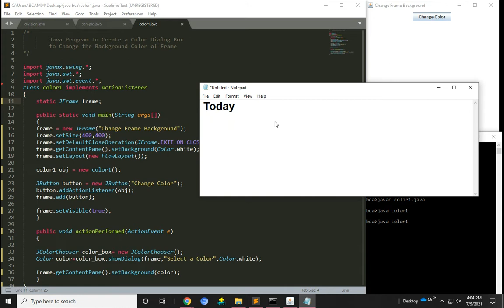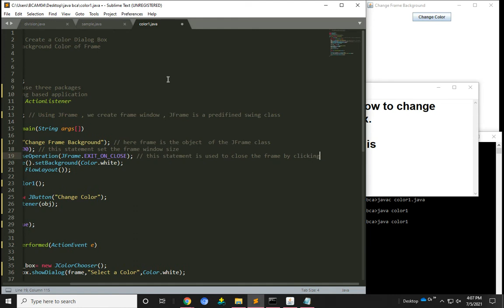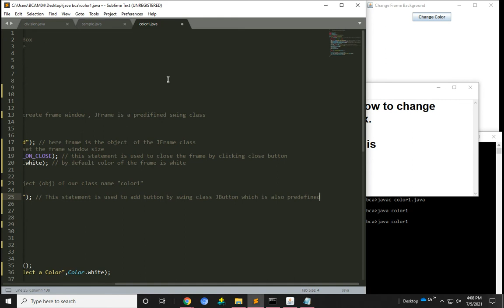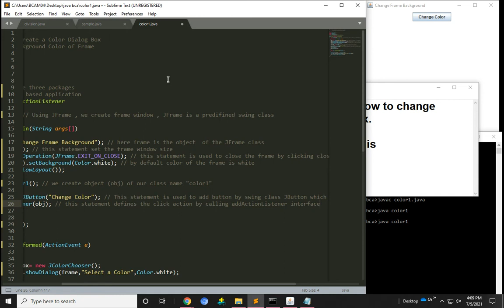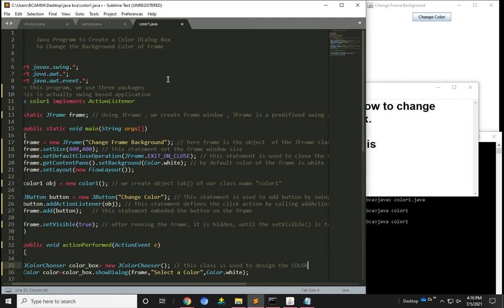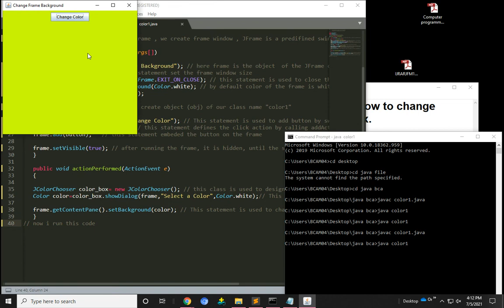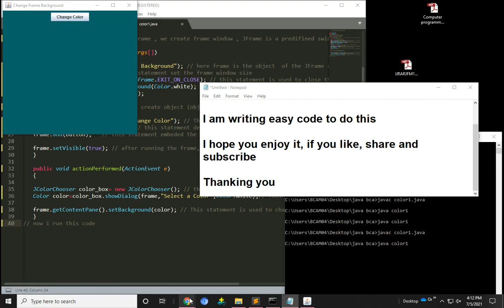Java program to Create a Color Dialog Box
In this video, I will teach you to how to change the background color using dialog box and also how to change form color in Graphics User Interface (GUI) with java.